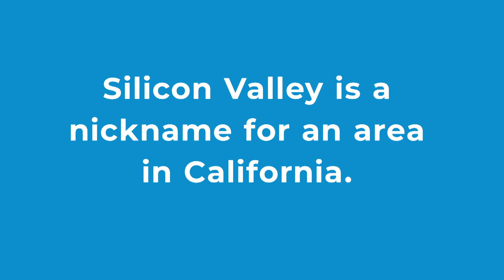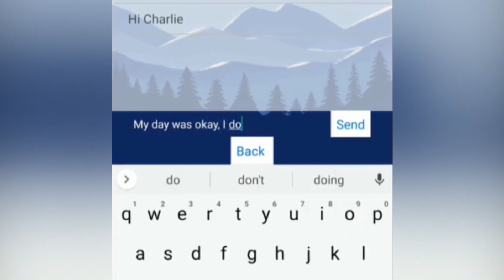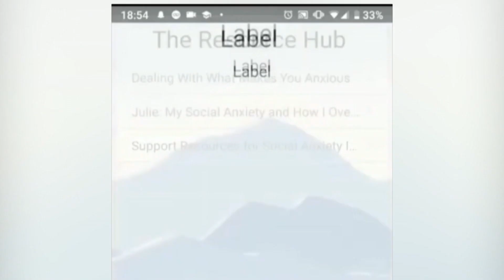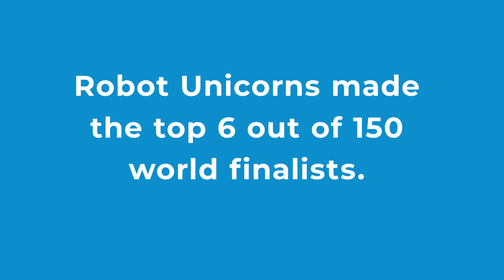Calgary girls share story about their award-winning app | CBC Kids News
Robot Unicorns from Calgary are the only Canadian team that was chosen to compete in the Technovation world pitch in Silicon Valley. The team, made up of four 11-year-old girls, made it into the top six out of 150 competitors from around the world.